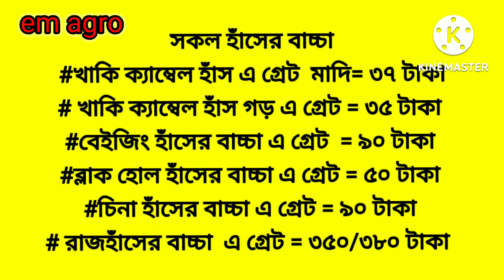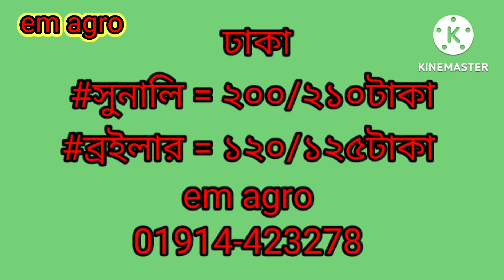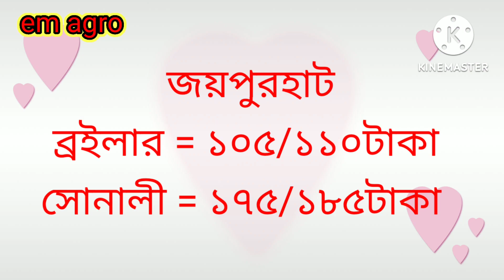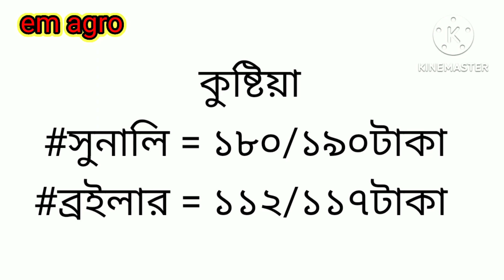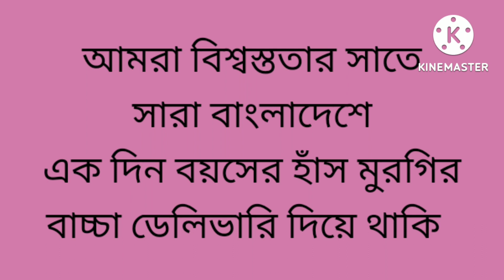আজকের বিভিন্ন জেলার রেডি মুরগির পাইকারি বাজার দাম ও সকল হাঁস মুরগির বাচ্চার দাম